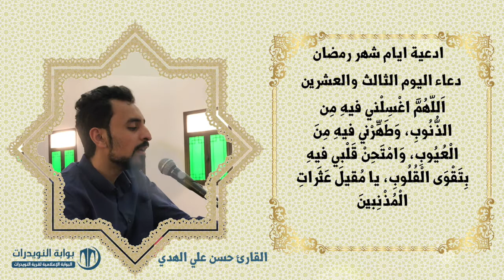أدعية ايام شهر رمضان المبارك - دعاء اليوم الثالث والعشرين - بصوت القارئ حسن علي الهدي